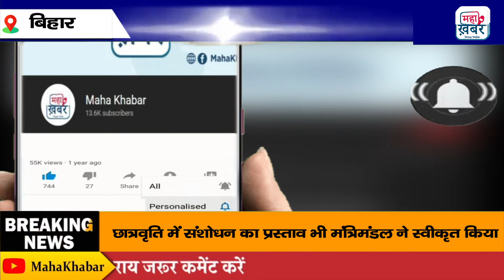Bihar News | Nitish Kumar की Cabinate का फैसला बेरोजगारी का सूखा अब खत्म होगा | Bihar jobs 2022 Live